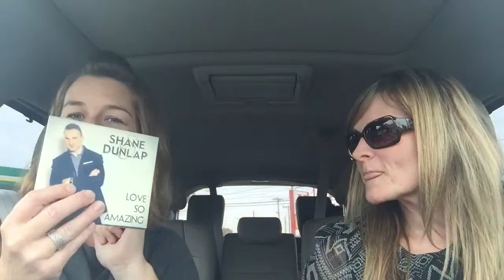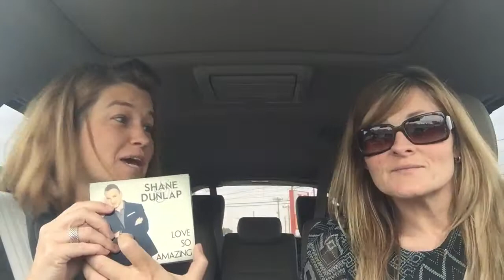Shane Dunlap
Love So Amazing